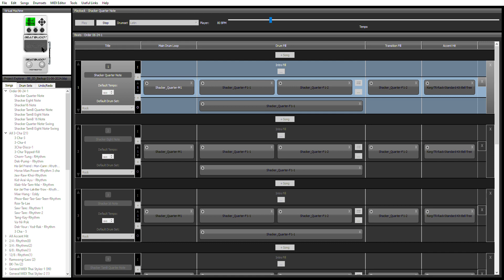BeatBuddy : Cabasa Testing